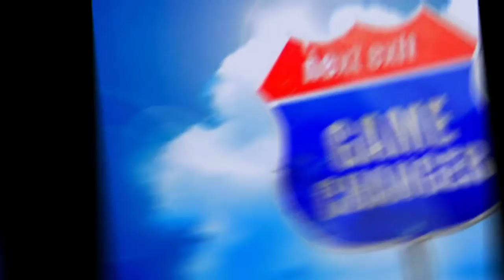Game Changer - Parenting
Hosts Curt Pickering and Michelle Harris discuss about parenting kids.